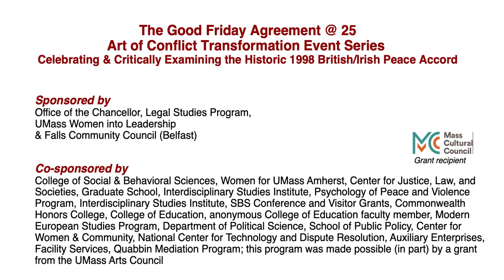Referendum | Good Friday Agreement @25 Art of Conflict Transformation Event Series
Leading public figures in academia, journalism, and the community sector explore the implications of the peace accord, Brexit, demographic shifts and a growing momentum for holding a referendum on a United Ireland that has become a vibrant topic of public engagement and debate.

Panelists
Colin Harvey, Professor of Human Rights Law, School of Law, Queens University, Belfast
Sarah Creighton, Freelance writer
Claire Hackett (Participating moderator), Board of Directors, Healing Through Remembering; Manager, Peacebuilding & Good Relations, Falls Community Council

Referendum on a United Ireland & the Historic 1998 British/Irish Peace Accord (May 4, 2023)

Part of The Good Friday Agreement @ 25 Art of Conflict Transformation Spring 2023 Event Series celebrating & critically examining the historic 1998 British/Irish peace accord